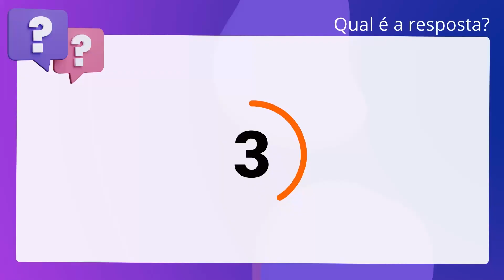QScon Direito: [Art. 4º, Lei 12.850/2013] MPE-RS 2016 - Promotor de Justiça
Art. 4º, Lei 12.850/2013 | MPERS 2016 | Promotor de Justiça

A lei penal da organização criminosa permite ao juiz, a requerimento das partes,. conceder o perdão judicial, reduzir em até dois terços a pena privativa de. liberdade ou substituí-la por restritiva de direitos daquele que tenha. colaborado efetiva e voluntariamente com a investigação e com o processo. criminal.

Gabarito: Verdadeiro